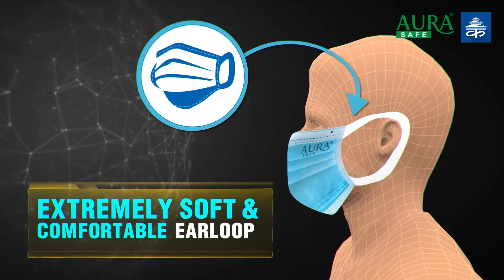तिहारमा बिजुली जाँदैन : कुलमान घिसिङ